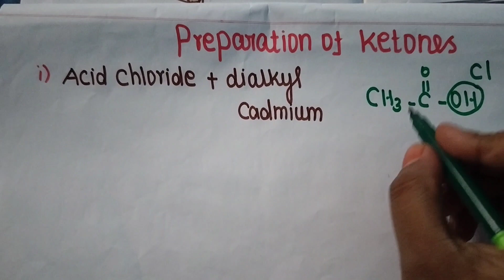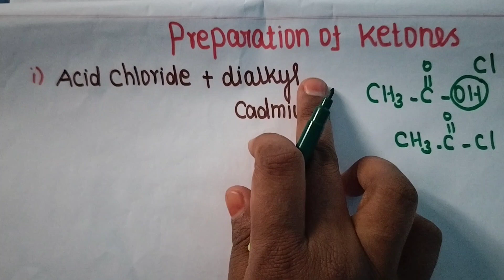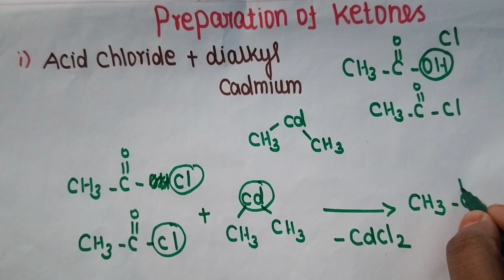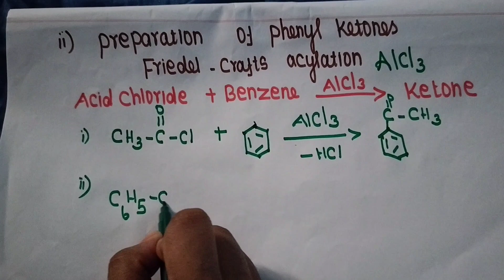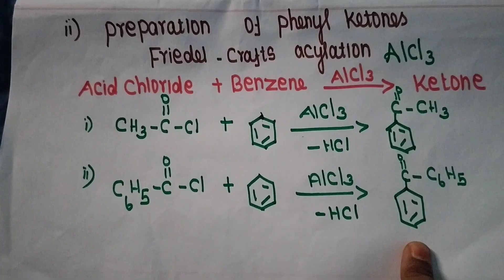preparation of ketone/Acid chloride+dialkyl cadmium/preparation of phenyl ketones/unit12/12th std